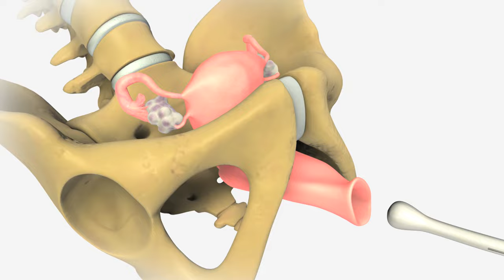Egg Retrieval | Santa Monica Fertility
Watch how the egg retrieval process works.

About Us:

Santa Monica Fertility is a fertility treatment center located in Santa Monica, California. Led by Dr. John Jain, a board-certified reproductive endocrinologist with over twenty years of academic and clinical experience, we provide the most advanced reproductive medicine and fertility services available. Our full spectrum of treatments and fertility-related surgeries includes IVF, egg donation, surrogacy, gender selection, tubal embryo transfer, egg freezing, and a range of other innovative procedures at the forefront of fertility research.